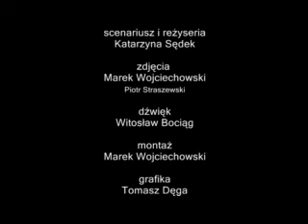Miedzynarodowa Droga Wodna E70 PL internet64607